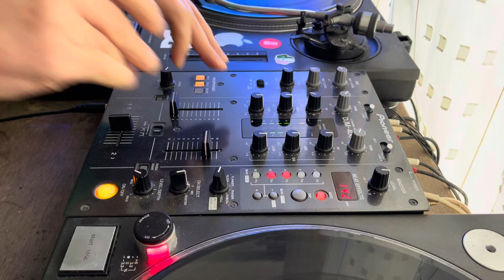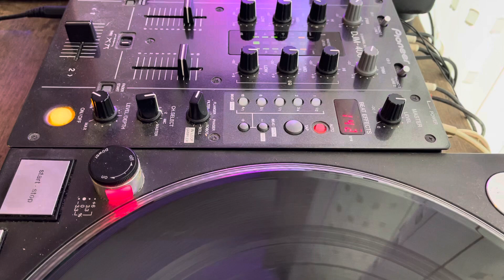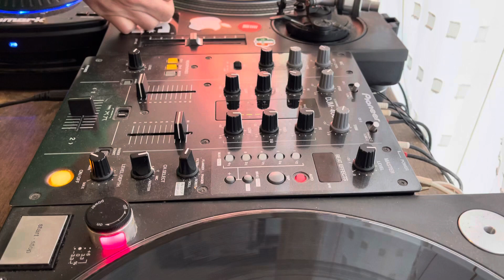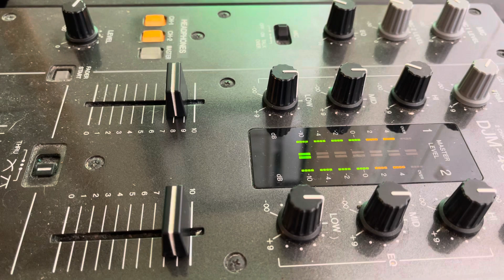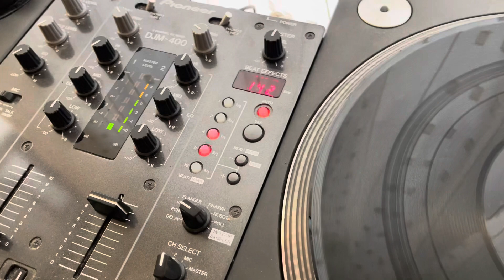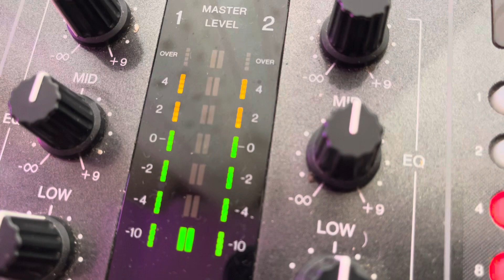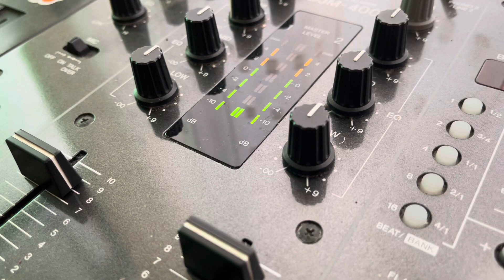Djcyberfurey 🏂hard house music mix 🏂🎧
Ian m and Lea haslam tidy trax mix black is black and
Liberate 🏂🎧